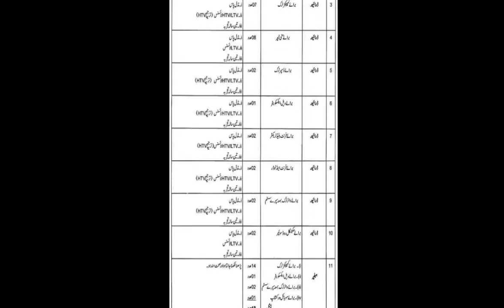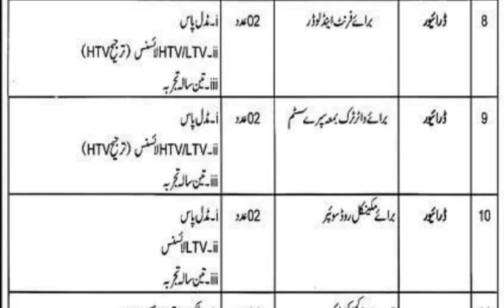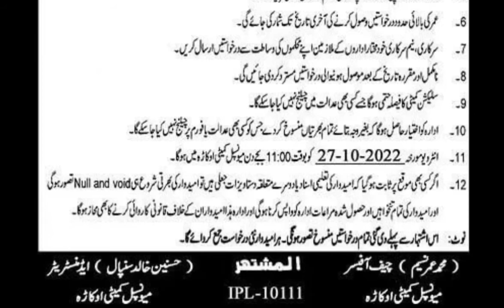Okara municipal committee jobs 2022 | punjab govt jobs | info channel